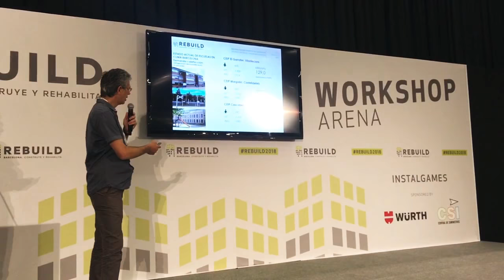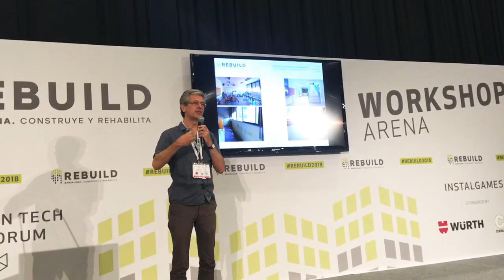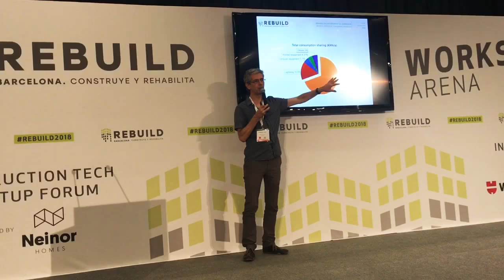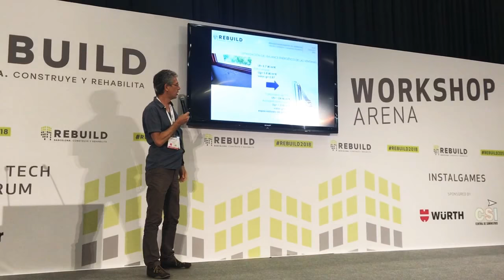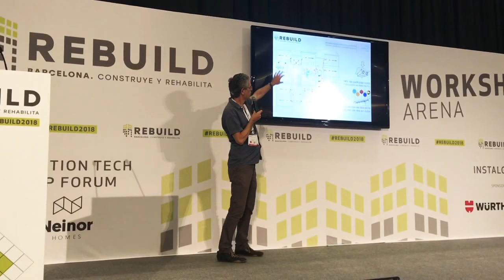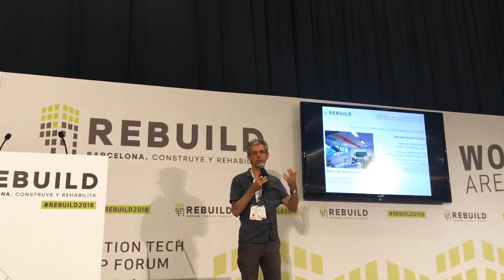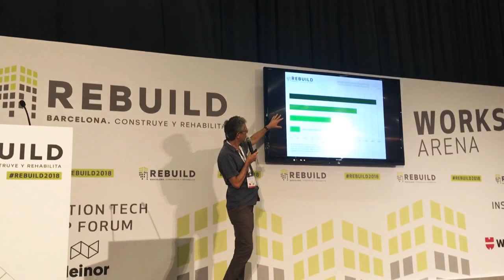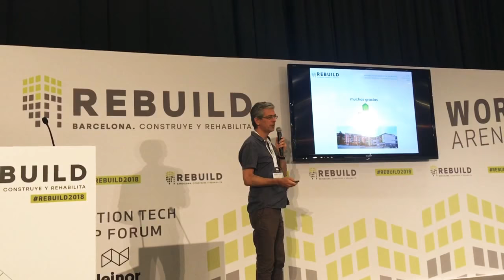Conferencia Rehabilitación Passivhaus de una escuela por Micheel Wassouf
Rebuild Expo Barcelona septbre 2018
Ponente Micheel Gassouf
Escuela “El Garrofer”, primera obra pública en Catalunya que pasa por el proceso de certificación- EnerPHit con el Passivhaus Institut
Primer ejemplo en obra pública de una rehabilitación energética que aspira a conseguir el sello Passivhaus – EnerPHit en España

Se convertirá en la primera escuela Pública de España rehabilitada que ahorrará más del 50% en su factura energética, garantizando un muy buen confort térmico, acústico y ambiental para los niños.

La Rehabilitación del centro se ha basado en las siguientes estrategias pasivas: aislamiento térmico, ventilación natural nocturna, hermeticidad al aire, ventilación de confort.